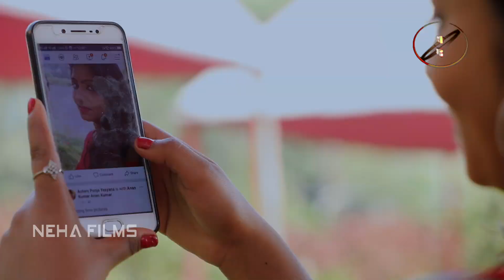HD Facebook वाला लुक पर बवाल भईल बा | Facebook Song | Super Hit Bhojpuri Song 2018 | Neha Films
Music Lable - Neha Films
Singer - Suraj Albela
Lyrics - Harish Dubey

Copyright : Neha Films